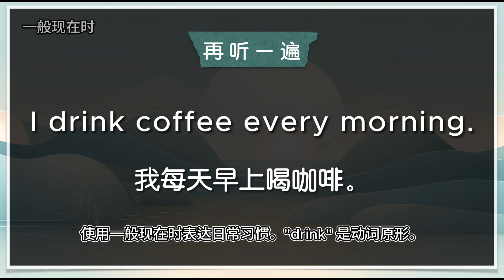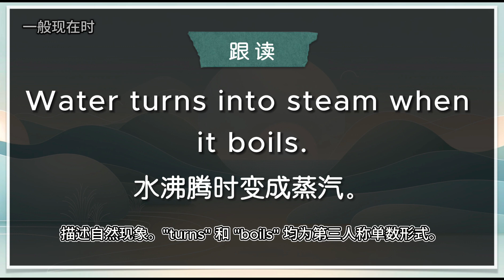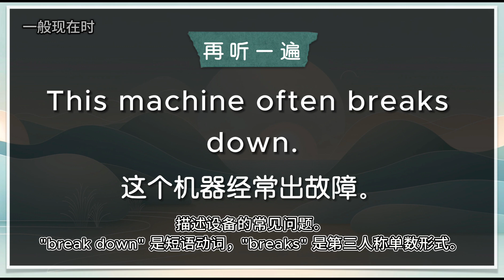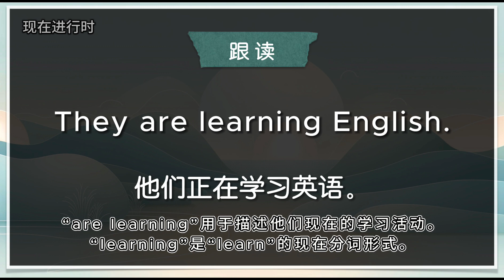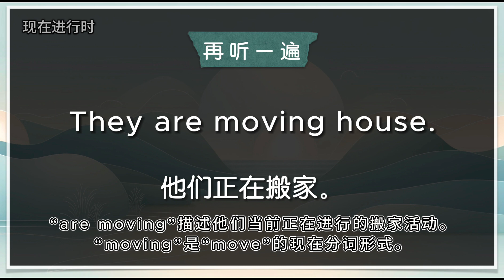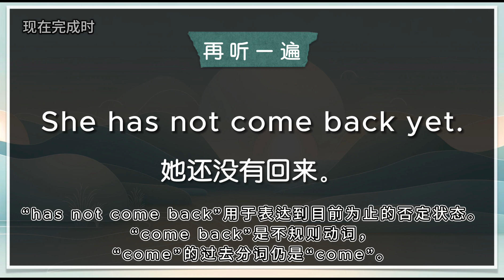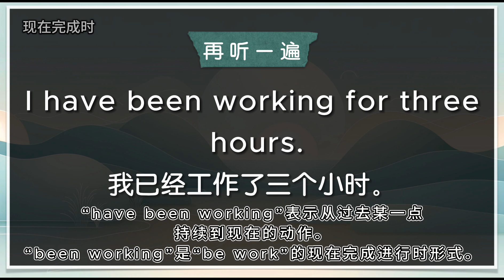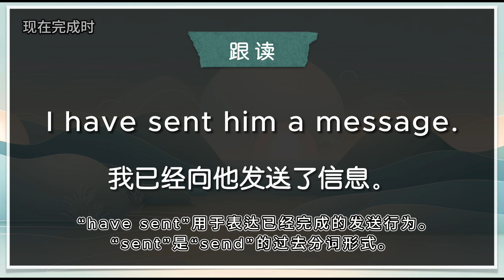懂了语法，懂了50%｜60句实用语法现在时态｜英语不难学｜重复即上口｜每天听读｜坚持30天听懂日常英语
60句现在时态实用句子，重复听读即可灵活运用，自由表达